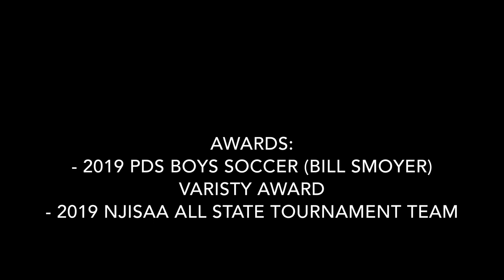Jacques Hughes (Junior Year) - Varsity Boys Soccer Highlights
Position: Right Back/Center Back